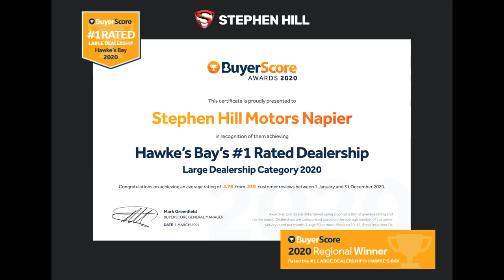2018 Hyundai Santa Fe 2.2 Diesel 7 Seater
Super Finance options Available

- 2.2L Diesel 145kW
- 7 Seater
- Bluetooth Audio
- Reversing Camera
- Roof Racks

Time for an upgrade with Style? Loads of room for the Family with 7 Seats.
Trade in your old Vehicle and start the year off right!!